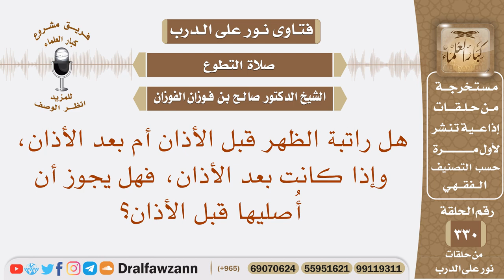هل راتبة الظهر قبل الأذان أم بعده، وإذا كانت بعد الأذان، فهل يجوز أن أصليها قبل الأذان؟ صالح الفوزان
نص السؤال: نص السؤال: هل راتبة الظهر قبل الأذان أم بعد الأذان، وإذا كانت بعد الأذان، فهل يجوز أن أُصليها قبل الأذان؟
السيرة الذاتية :
للاشتراك في قناة الشيخ صالح الفوزان

رئيس الفريق
لمشروع كبار العلماء